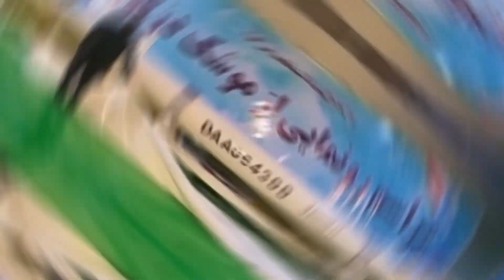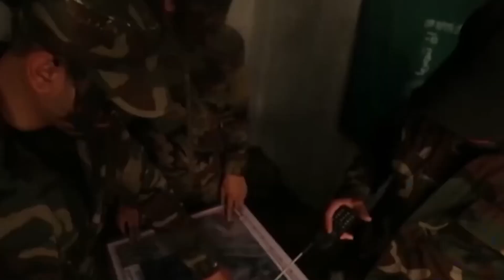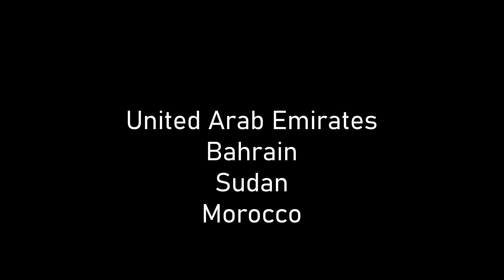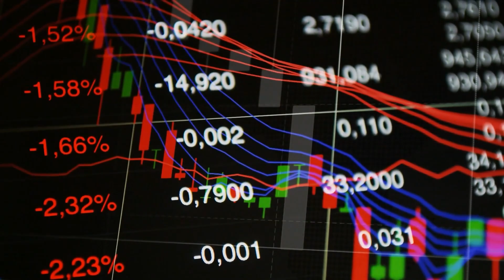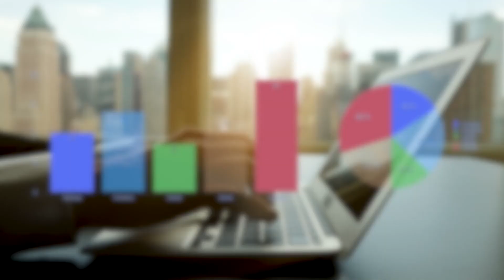Israel's Iran Challenge: Exploring the War Scenario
In the end, the fuse was lit, and everything exploded. This time, it looks like the situation will go beyond a simple military clash between the Hamas terrorist group and Israel. That phase is now over.

On October 7, 2023, hundreds of Hamas terrorists invaded Israel by land, sea, and air, causing significant destruction. They called it 'Operation Al Axaf.' Sadly, more than 1,400 people have lost their lives at the time of making this video. These casualties include men, women, and children from various backgrounds, who were going about their daily lives, attending events, or even staying at home. The Hamas attackers left behind a trail of devastation, and many people were kidnapped and taken back to the Gaza Strip.

Welcome to Economic Trends where today we are asking what is really happening between Israel and Iran?

1. The videos have no negative impact on the original works.
2. The videos we make are used for sharing information.
3. The videos are transformative in nature.
4. We use only tiny pieces of video footage as necessary.